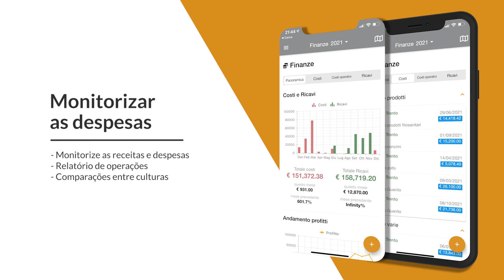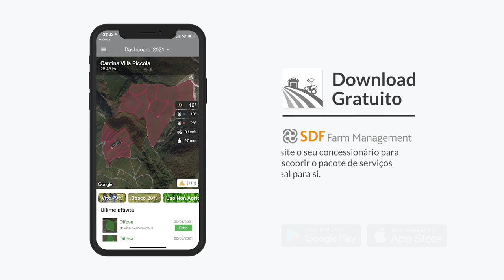SDF Farm Management - Una solución completa para explotaciones agricolas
SDF Farm Management é a aplicação que se liga aos seus tratores SDF e permite gerir digitalmente a sua empresa agrícola.

Com a SDF Farm Management, terá a oportunidade de aceder a todas as ferramentas de que necessita para gerir a sua empresa agrícola. Esta solução foi concebida para usar todos os dados telemétricos do trator, transformando-os em funcionalidades úteis e inteligentes, especialmente desenvolvidas para agricultores, e disponíveis em PC e dispositivos móveis.

SDF Farm Management é disponível em 6 versões para atender às suas necessidades:

Pacote Agricultura 4.0
Pacote START
Pacote ADVANCED
Pacote RICE
Pacote WINE
Pacote PRO

Todos os pacotes incluem um dispositivo BTM para o ligar ao seu trator DEUTZ-FAHR.